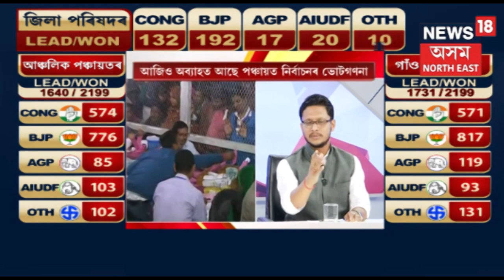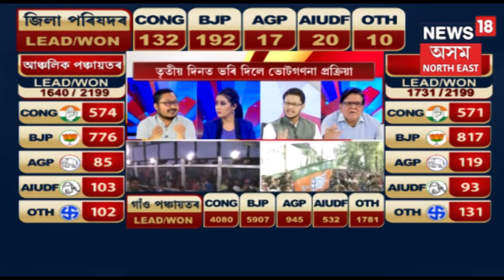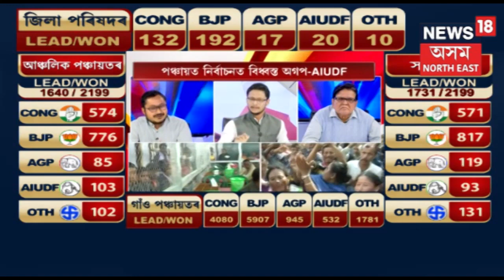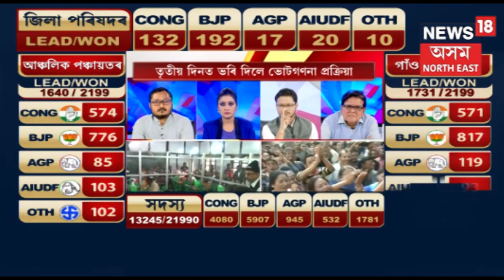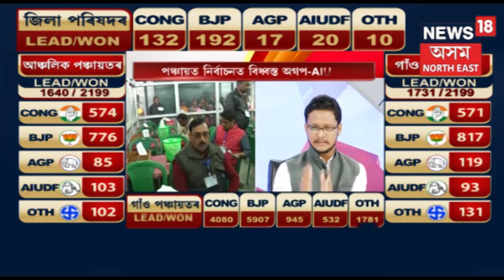Assam Panchayat Electionৰ ভোটগণনা চলিল ওৰে নিশা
আজিও অব্যাহত আছে পঞ্চায়ত নিৰ্বাচনৰ ভোটগণনা। ক্ৰমাগতভাৱে তৃতীয়দিনাৰ বাবে অব্যাহত ভোটগণনা। বৃহস্পতিবাৰেও গোটেই নিশা চলিল ভোটগণনা প্ৰক্ৰিয়া। আজিৰ ভিতৰত ভোটগণনা সম্পন্ন হোৱাৰ আশা কৰা হৈছে। বিভিন্ন স্থানত ভোটগণনাত ব্যাপক খেলিমেলিৰ অভিযোগ। কেইবাটাও কেন্দ্ৰত বিভিন্ন আসনৰ বাবে অনুষ্ঠিত কৰা হৈছে পুনৰ ভোটগণনাও। পঞ্চায়ত নিৰ্বাচনত আধিপত্য শাসকীয় দল বিজেপিৰ।